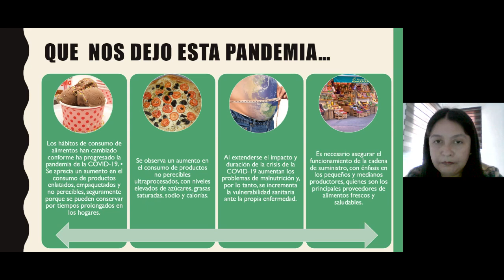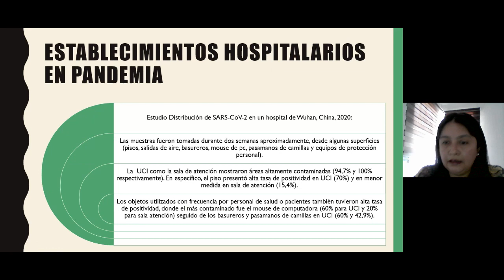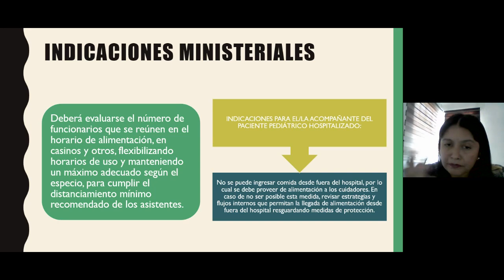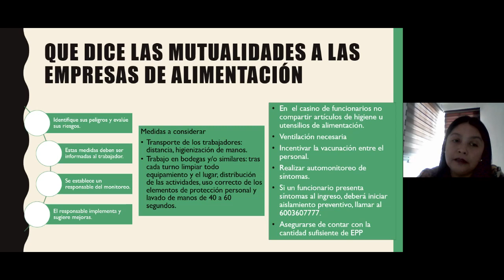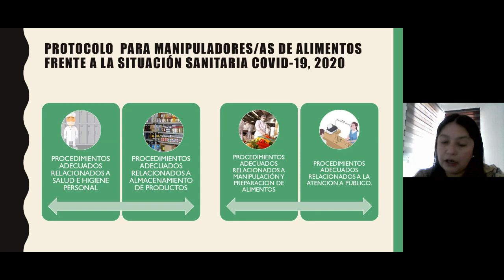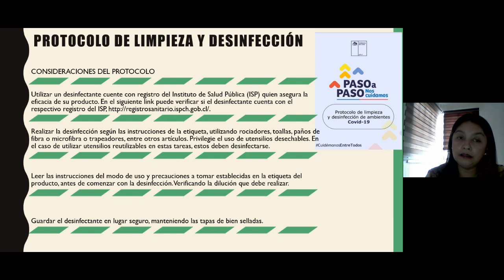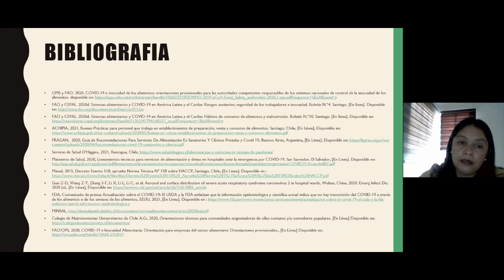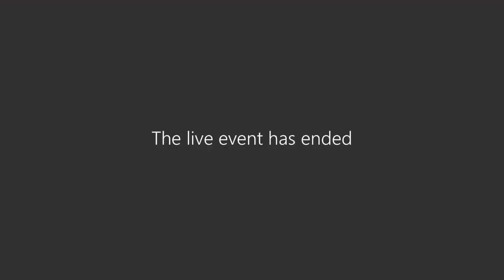Ciclo de Charlas "Desafíos en la cultura de inocuidad”: Gloria Sánchez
Organizado por la carrera de Nutrición y Dietética de Universidad Autónoma de Chile, Sede Temuco.